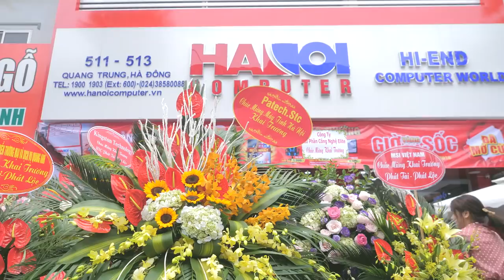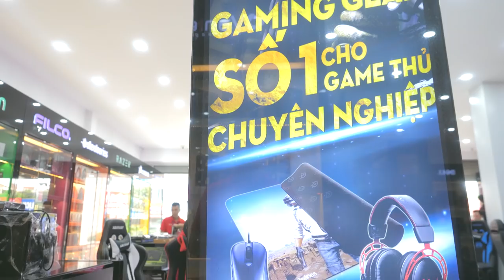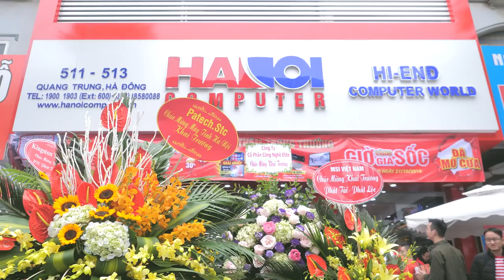Tưng Bừng Khai Trương Showroom HANOICOMPUTER - Hà Đông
Showroom thứ 5 của HANOICOMPUTER chính thức được khai trương tại địa chỉ 511 + 513 Quang Trung, Hà Đông, Hà Nội với hàng loạt chương trình khuyến mãi lớn cho khách hàng!

+ Showroom 1: Số 129+131 Lê Thanh Nghị - Hai Bà Trưng - Hà Nội
+ Showroom 2: Số 43 Thái Hà - Trung Liệt - Đống Đa - Hà Nội
+ Showroom 3: A1-6, Lô 8A Lê Hồng Phong - Ngô Quyền - Hải Phòng
+ Showroom 4: Số 57 Nguyễn Văn Huyên- Cầu Giấy - Hà Nội
+ Showroom 5: Số 511+513 Quang Trung, Phú La, Hà Đông Hà Nội
+ Showroom 6: Số 520 Đường Cách Mạng Tháng Tám - Quận 3 - TP. Hồ Chí Minh
+ Bán hàng trực tuyến: 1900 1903 nhánh số 1